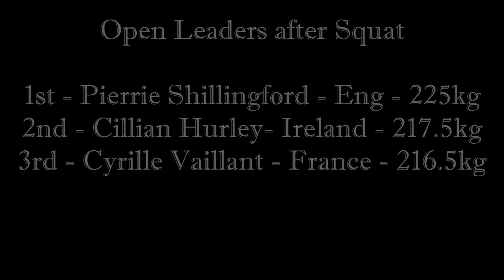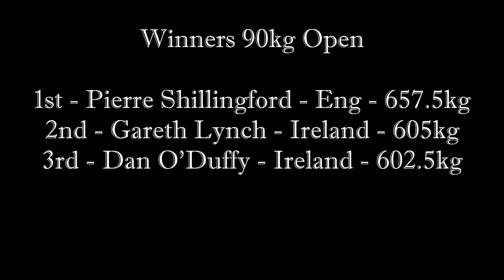WDFPF European Championships 2013 Ireland 90kg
The -90kg Division from the WDFPF European Championships 2013 in Castleblayney Ireland.

Didn't have the squats unfortunatly!